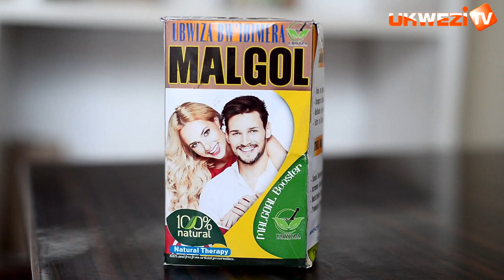SHIKAMA yabaye nka Idamange||RIB nibanze imujyane i Ndera||Hari izindi mbaraga ziri Kangondo||Claude